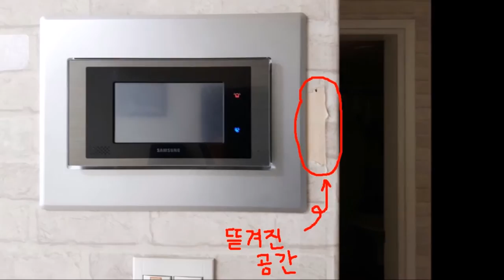우드버닝으로 고양이 벽가림 커버 만들기 Pyrography DIY - 예빌YEBILL